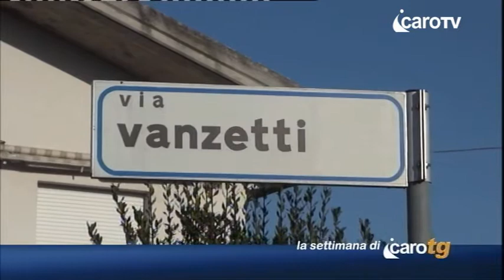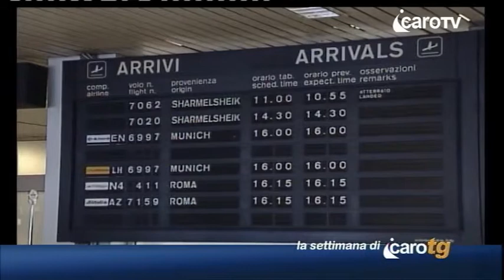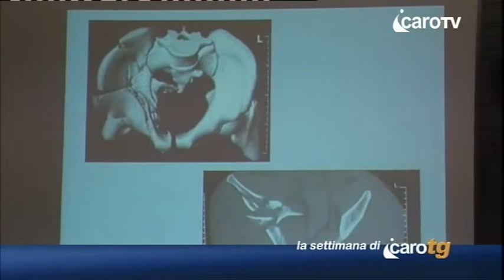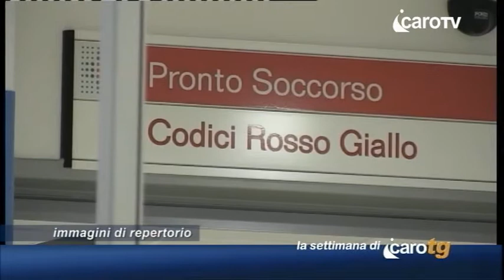Icaro TG del 17 Gennaio 2015